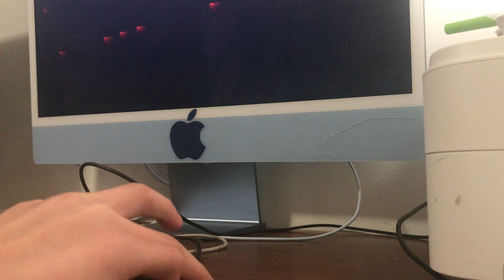I beat slaughterhouse [again] 100% done 🔥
ah yes i have a hand cam and i did not get a small camera i just use my phone as the hand cam also i could have made it that it's 4k but it's still good and it's okay my first time using a hand cam is weird cuz i have never done this so all of this is new to me!